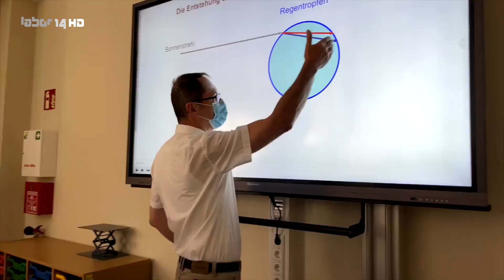Wir sind startklar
Feierliche Übergabe und Eröffnung des neuen Campus des Gymnasiums „Rutheneum seit 1608“.